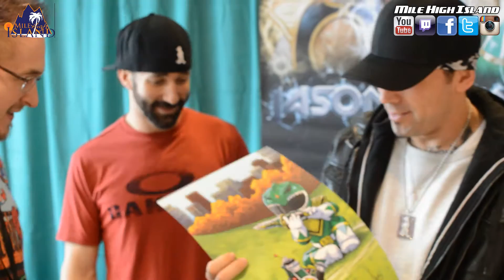Fun Things: 2015 Albuquerque Comic Con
Aloha,

Well here we are inter webs, welcome to my first comic book convention of 2016 Albuquerque Comic Con which is the sister convention to Santa Fe Comic Con. I came down to New Mexico with Chad Hardin, Jason Meents and Kristi Kai. This is how it went...

Song: Wall of the Heart